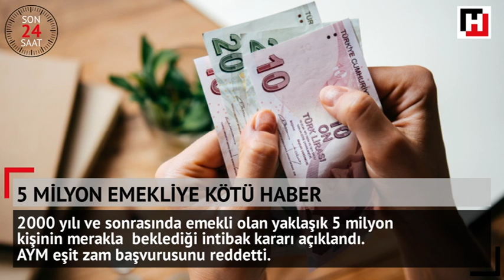Kuvvetli Esen Rüzgar Bazı İllerde Günlük Yaşamı Olumsuz Etkiledi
Fırtına Türkiye’yi vurdu… ABD’den Türkiye açıklaması… Sıfır noktasında tatbikat çember planı… 5 milyon emekliye kötü haber… YouTube’dan reklam geliri kısıtlaması… Son 24 saatte Türkiye ve Dünya’da neler oldu?